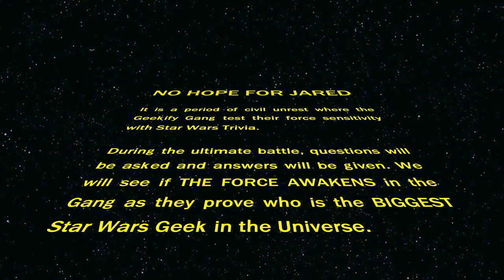Star Wars Day Trivia Game with Paintball Guns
Happy Star Wars Day. We'll see if THE FORCE AWAKENS in the Geekify Gang as they prove who is the BIGGEST Star Wars Geek in the Universe. Loser has to put on the mask of shame (Jar Jar Binks Mask) and dodge paintballs.     May The Fourth Be With You.

Special Thanks to This Week's Geekify Gang

BIG THANKS to Cody Crabb for the music kind of like star wars but not!
Need your own CUSTOM music? or Send Cody Crabb Music a message on Facebook!

On Mobile or Tablet:
• Open the YouTube app
• Search for Our Channel "GeekifyGuys"

Special Note: Make sure you enable notifications from the YouTube app on your ios or android device.

On Desktop:

• Check Send me all notifications for this channel Box
• Hit Save!

WARNING: The following video features stunts performed either by professionals or under the supervision of professionals and was filmed in a safe, controlled environment. Accordingly, you must not attempt to re-create or re-enact any stunt or activity performed on this video. Geekify Guys, Creatus and its producers are not responsible for any injuries you sustain as a result of trying any such stunt or activity.

Happy Star Wars Day Everyone - May the 4th Be with You!